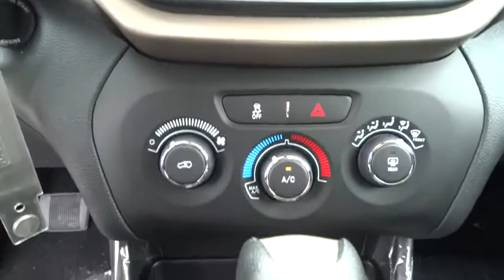2016 Jeep Cherokee Bourbonnais, Kankakee, Chicago, Joliet, Orland Park, IL 6301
2016 Jeep Cherokee

Taylor CDJR
1497 Illinois 50

The sculpted and aerodynamic exterior of Jeep Cherokee makes a strong statement. It features a bold and modern design that is equally at home on the rugged trail or uptown at the theater.Taylor Chrysler Jeep Dodge & Ram is across IL Route 50 from the Mall in Bourbonnais, IL. With a full selection of New, Certified, and Pre-Owned vehicles; we have been serving the needs of Kankakee County and Beyond for more than 20-years. Our professional Internet team offers you a no-pressure environment and operates with the quality that you expect from Taylor. You will find Discounted Prices & Excellent Deals on all makes and models. Located at 1497 N State Rt 50 in Bourbonnais Illinois. Come see why our customers have rated us the #1 Dealer in Illinois for 3 consecutive years by dealerrater.com!
3.73 AXLE RATIO  (STD),BLACK  CLOTH LOW-BACK BUCKET SEATS,BRILLIANT BLACK CRYSTAL PEARLCOAT,DEEP TINT SUNSCREEN GLASS,ENGINE: 2.4L I4 MULTIAIR  -inc: Tigershark (STD),GVWR: 5 050 LBS  (STD),PARKVIEW REAR BACK-UP CAMERA,QUICK ORDER PACKAGE 24A  -inc: Engine: 2.4L I4 MultiAir  Transmission: 9-Speed 948TE Automatic,TRANSMISSION: 9-SPEED 948TE AUTOMATIC  (STD),WHEELS: 17  X 7  ALUMINUM,4-Wheel Disc Brakes w/4-Wheel ABS  Front Vented Discs  Brake Assist  Hill Hold Control and Electric Parking Brake,Tire Specific Low Tire Pressure Warning